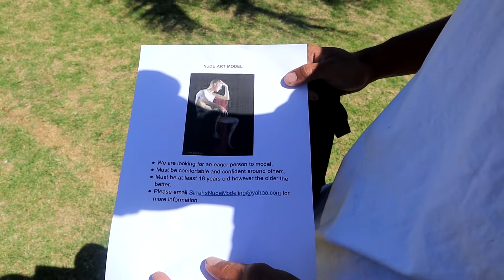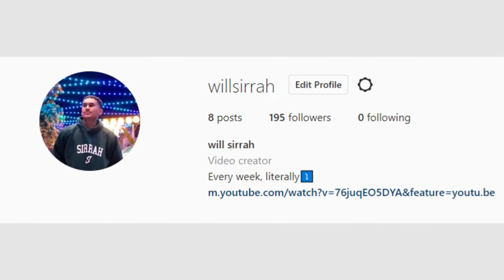Handing Out Nude Art Model Applications!